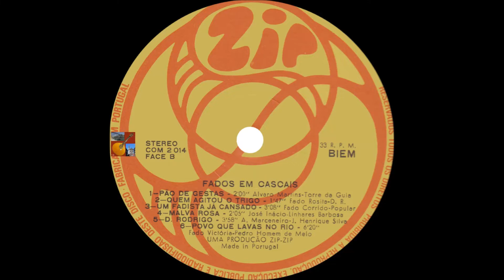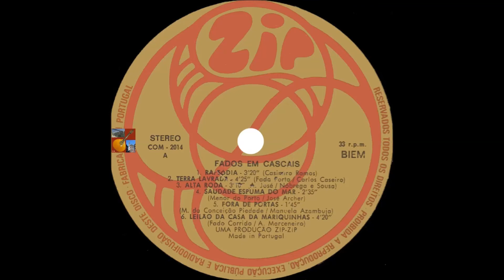Nanda Maia - Malva Rosa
Fadistas Esquecidos...Ou Não...Nanda Maia canta " Malva Rosa " , letra de Linhares Barbosa , música de José Inácio , com acompanhamento de António Parreira-José Luis Nobre Costa-Francisco Perez-Raul Silva...